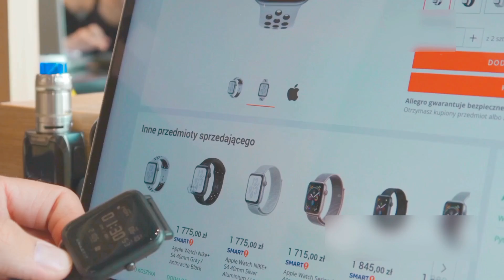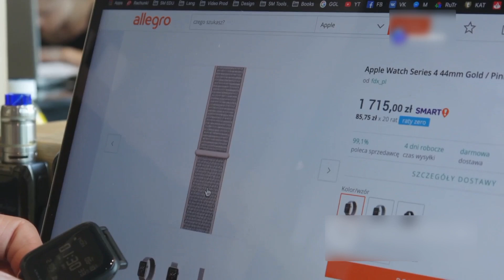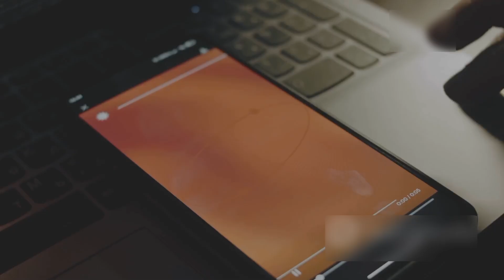Smartwatch Buying Guide in Hindi | Budget Smartwatch | Sahi Smartwatch Kaise Le smartwatch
क्या आप सही स्मार्टवॉच खरीदने की सोच रहे हैं? इस वीडियो में हम आपके लिए लाए हैं 2024 की Ultimate Smartwatch Buying Guide! स्मार्टवॉच अब केवल समय देखने का साधन नहीं, बल्कि फिटनेस ट्रैकिंग, स्वास्थ्य निगरानी और स्मार्टफोन इंटीग्रेशन का शानदार अनुभव प्रदान करती हैं। इस 5 मिनट की तेज़ जानकारी में हम आपको बजट, ब्रांड और आवश्यकताओं के अनुसार सही स्मार्टवॉच चुनने के लिए महत्वपूर्ण टिप्स देंगे। जानें कि किन फीचर्स पर ध्यान देना चाहिए, जैसे बैटरी लाइफ, डिस्प्ले क्वालिटी और एक्स्ट्रा फीचर्स।
स्मार्टवॉच खरीदने की गाइड | बजट स्मार्टवॉच | प्रीमियम स्मार्टवॉच | स्मार्टवॉच फीचर्स | बेस्ट स्मार्टवॉच 2024 | स्मार्टवॉच प्राइस इंडिया | फिटनेस ट्रैकर वॉच | स्मार्टवॉच खरीदने की पूरी गाइड | स्मार्टवॉच कैसे चुनें: एक संपूर्ण मार्गदर्शिका | हर बजट के लिए स्मार्टवॉच खरीदने की सलाह | स्मार्टवॉच खरीदने से पहले जानें ये ज़रूरी बातें | बेहतर स्मार्टवॉच चुनने की आसान गाइड

OUTLINE:

00:00:00 Intro
00:01:33 Budget Decide करें!
00:02:51 Operating System Compatibility - Phone Connect होगा या नहीं?
00:03:56 Features पर ध्यान दें!
00:04:27 Build Quality और Design - Style Statement!
00:04:52 Extra Features - Bonus!
00:05:18 Popular Brands और उनकी Offerings - The Big Showdown!
00:05:41 Outro